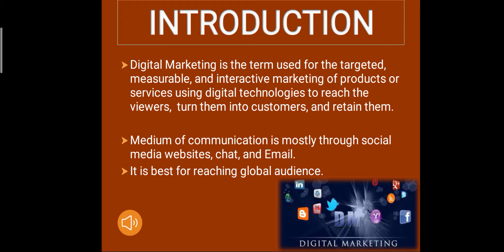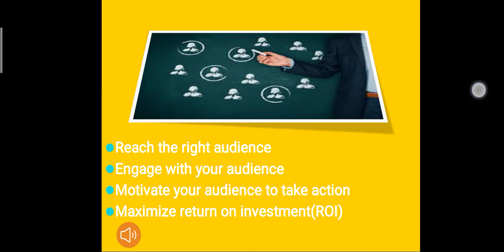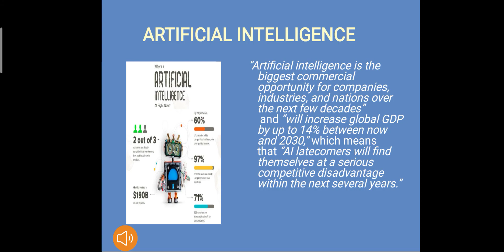Digital Marketing Seminar/What is Digital Marketing with Full Information In 5 Min Presentation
Comment To Get PPT File